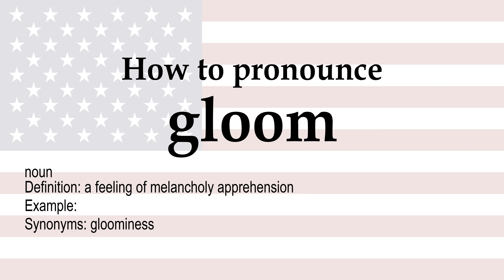How to pronounce 'gloom' + meaning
gloom (noun): a feeling of melancholy apprehension. Synonyms: gloominess